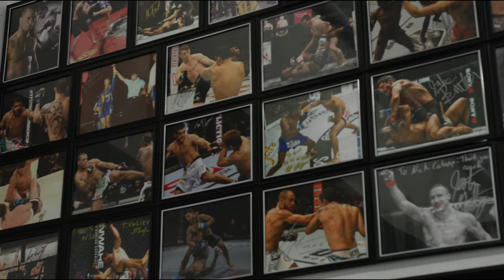NICK CATONE MMA & FITNESS (Brick, New Jersey) Scali Media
Our new 31,300 square foot state-of-the-art training facility located in Bricktown NJ offers something for everyone. Nick Catone MMA offers classes in Brazilian Jiu Jitsu (BJJ), Boxing, Muay Thai Kickboxing, Cardio Kickboxing, MMA, Wrestling and Submission Grappling (No-Gi), for men, women & teens. We also offer a Kids program which includes Jiu Jitsu, Kickboxing and Wrestling! Our BRAND NEW facility has 7 training areas, 8,000 square foot of mats, 50+ heavy bags, two 30ft Professional Octagons, a Professional Boxing Ring, full Weight Room and Cardio Area with all brand new Life Fitness equipment, a smoothie bar, full mens and womens showers, kids playroom and more. All of our memberships come with a FREE gym membership to our weight room and cardio area. All parents that enroll their children in our kids program also receive a FREE gym membership.

BEST RATES IN THE AREA AND FREE TRIALS ALWAYS OFFERED!